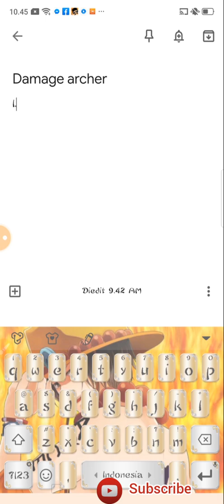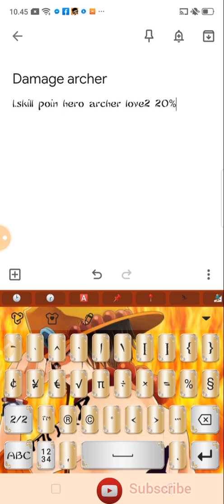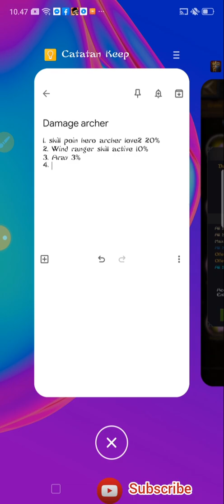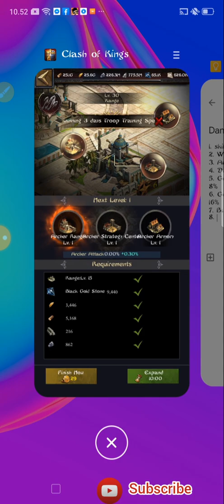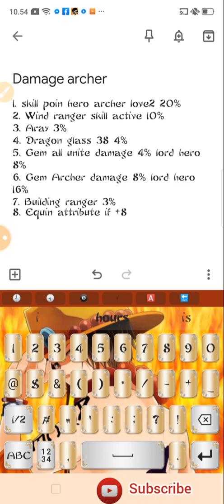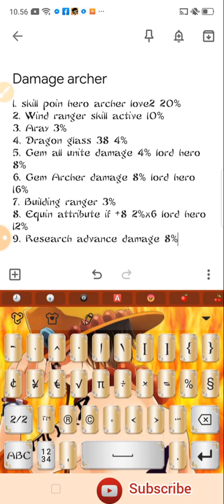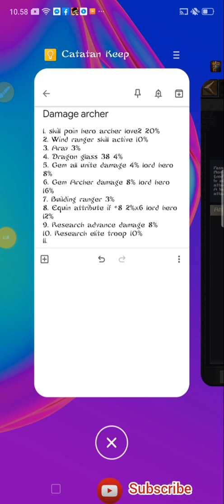Clash of King 2020: How to up damage by Archer over 175%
Damage archer

1. skill poin hero archer love2 20%
2. Wind ranger skill active 10%
3. Aray 3%
4. Dragon glass 38 4%
5. Gem all unite damage 4% lord hero 8%
6. Gem Archer damage 8% lord hero 16%
7. Building ranger 3%
8. Equin attribute if +8 2%x6 lord hero 12%
9. Research advance damage 8%
10. Research elite troop 10%
11. Magic wind 10% star5
12. Dragon word 6%
13. Alliance research 10%
14. Star map wonder 5%
15. Wonder lv6 2%
16. Dragon skill heavy attack Archer 5% x2 Dragon 10%
17. Lord point 16%
18. Unite 8% max lv200
19. Decoration manual point 6%
20. Lord skill lv59 3% bonuses attribute, don't know how much increase
21. Item bonuses attribute 8%, don't know how much increase

So totally 167% without bonuses attribute lord and item
So can over 175%

Pemusik: @iksonofficial